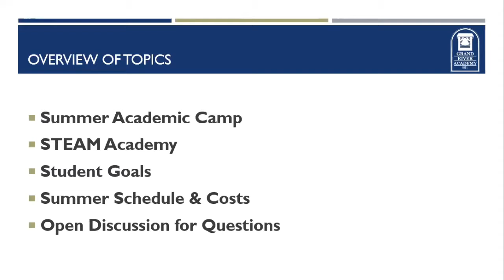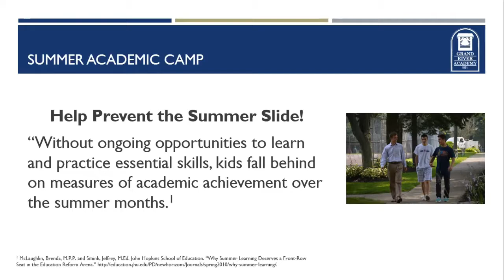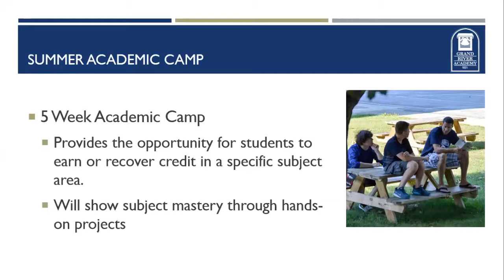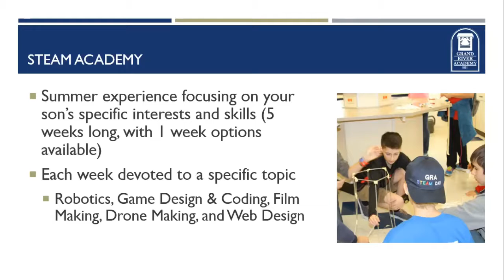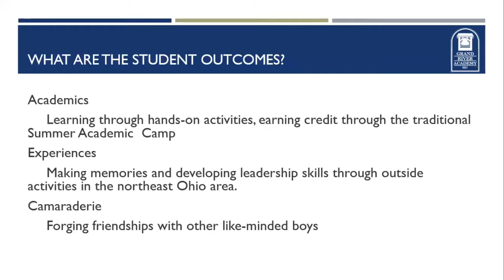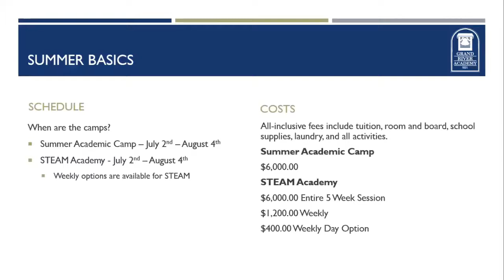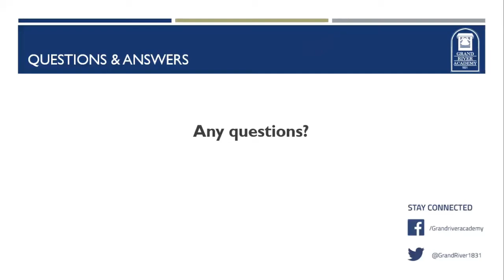Discover Summer Programs at GRA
Everything you need to know about summer program options at Grand River Academy. From GRA's STEAM Academy where students will learn and create robots, drones, and their own video games to the traditional summer experience with the opportunity to recover credit or gain credit in a given high school class.